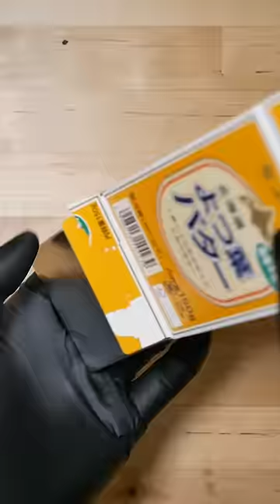😱😱 Deep fried BUTTER cup noodle